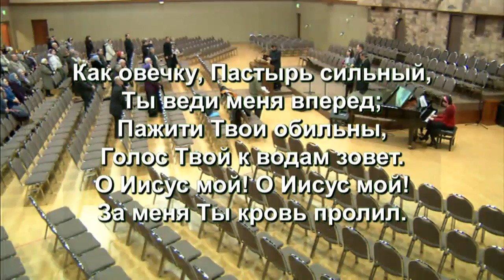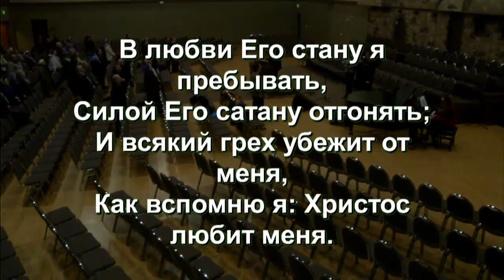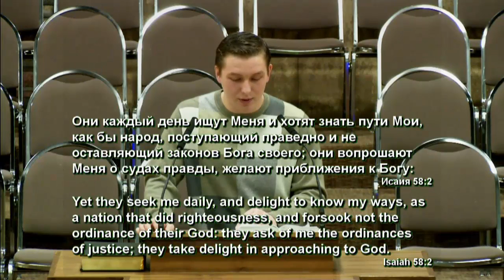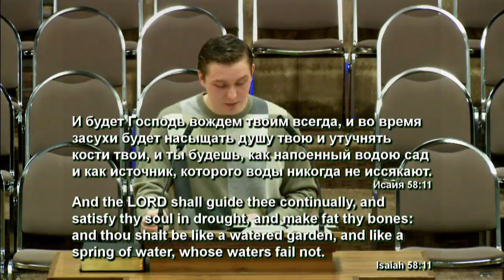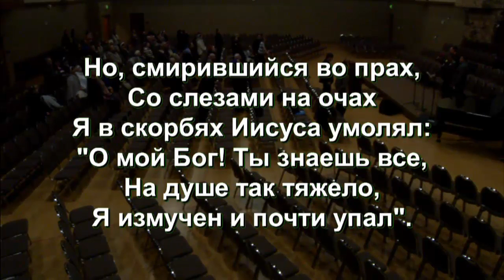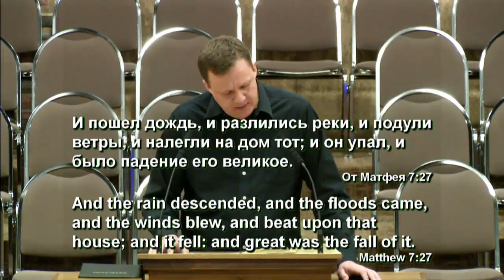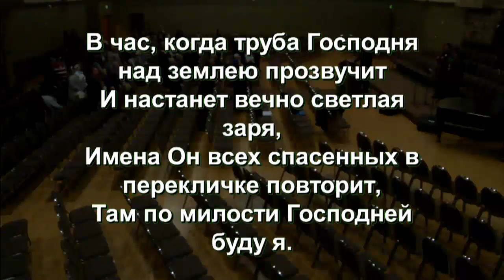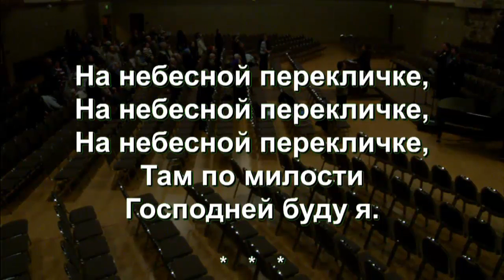Служение 25 Февраля 2015